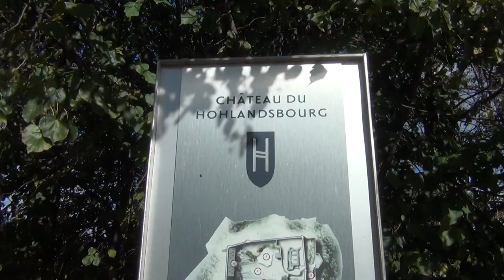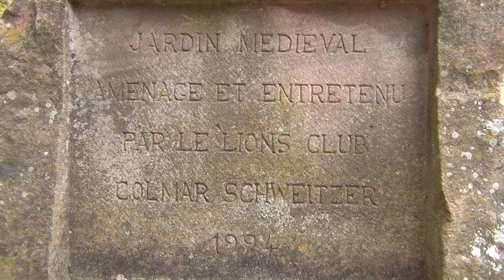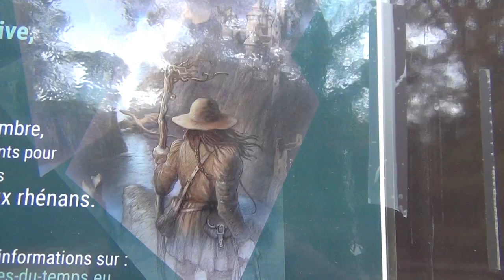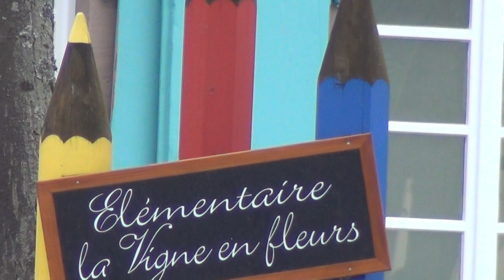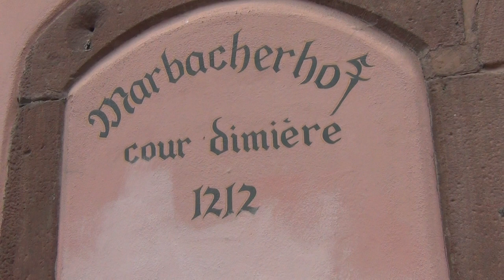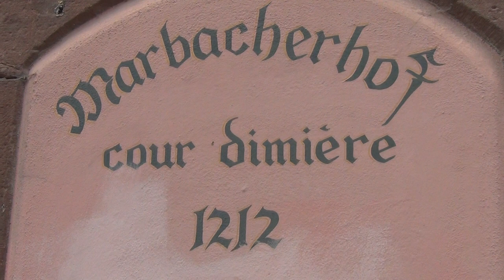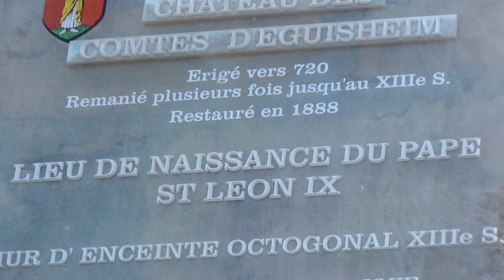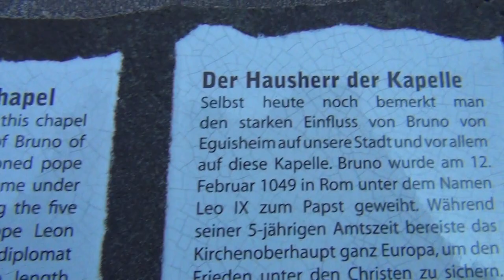Catholicism belongs to Pharaoh's Vertical Rule - Protestantism is by the Templars Horizontal Rule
Hi folks, I haven't been able to make more videos, because my computer turned completely black and died. Then a fan of my videos drove hundreds of miles to repair it for me, so now the screen is back, but all the videomaking software is gone, and I can't even import all the new travelling videos, I filmed for you lately - maybe this is the end of my video lectures, sorry but I can't wrap my head around all this computer technology, and in the country where I'm at, they are not solidary nor helpful at all (I'm in France). So, I can only upload some for you new stuff, which I filmed last year, and what was still in the computer ready to be uploaded, when it broke down two months ago. Also on my channel "HomieLand Sickurity" I will upload some more new/old videos, that were deleted about five years ago, when Fucktube censored and deleted my whole channel with about 350 videos, of which most are gone forever; the SwiSS Gestapo made sure through two extensive house searches, that all the backups disappeared in a deep dark SwiSS cave together with the rest of their looted Nazi-Templar valuables. Sorry, technically I'm at a dead end, though potentially I'd have a lot more to reveal to you.